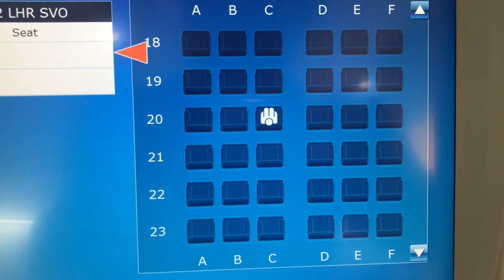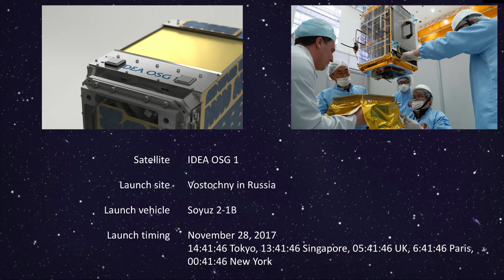IDEA OSG 1: Countdown 4 More Days!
Our Founder & CEO, Nobu Okada reports from on-site.
Check it out for this video!